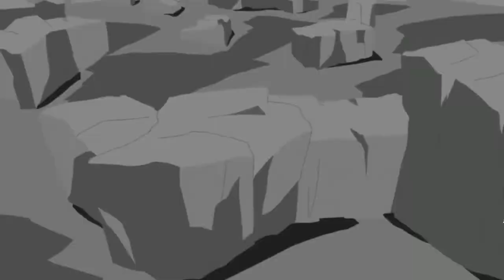Eizouken ni wa Te wo Dasu na! **SPOILER** short film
Eizouken ni wa Te wo Dasu na! Episode 4.

The build up to this point is very important for character development and how much they worked but I just wanted to share the short film these legends made.

I highly recommend this anime.Made by the same mad lad who did that Ping Pong anime.